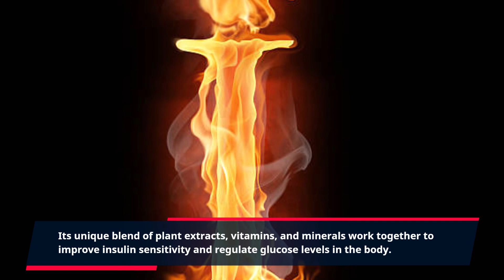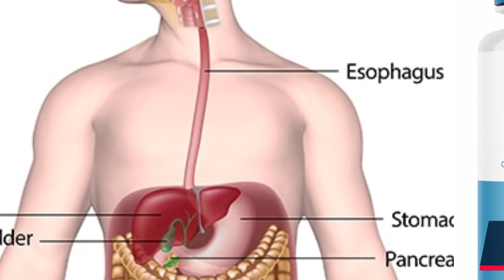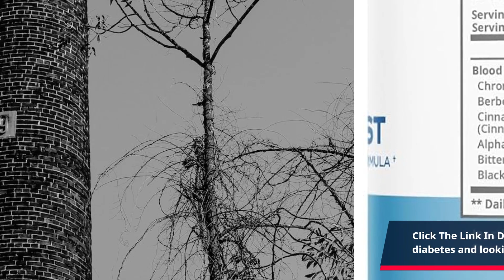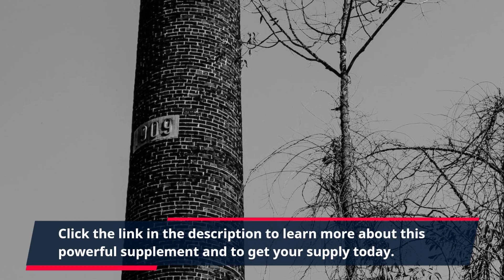"Unlocking the Power of GlucoTrust: Proven Benefits for Optimal Health"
Are you tired of constantly monitoring your blood sugar levels and struggling with managing your diabetes? GlucoTrust may be the solution you’ve been looking for. This revolutionary supplement is designed to support healthy blood sugar levels and promote overall health and wellness.

With its all-natural ingredients, GlucoTrust offers a safe and effective way to manage your diabetes without relying on harmful medications. Its unique blend of plant extracts, vitamins, and minerals work together to improve insulin sensitivity and regulate glucose levels in the body.

But what sets GlucoTrust apart from other diabetes supplements on the market? Let’s take a closer look at its proven effects.

Regulates Blood Sugar Levels

GlucoTrust is specifically formulated to regulate blood sugar levels in the body. It does this by increasing the production of insulin, the hormone responsible for regulating blood sugar. By making your body more sensitive to insulin, GlucoTrust helps to improve glucose uptake and utilization.

This can be extremely beneficial for individuals with diabetes, as it can help to maintain steady blood sugar levels throughout the day. By keeping your blood sugar levels in check, GlucoTrust may help to prevent insulin resistance and the development of type 2 diabetes.

Boosts Energy and Mood

With its powerful combination of natural ingredients, GlucoTrust also helps to boost energy levels and improve mood. High blood sugar levels can cause fatigue and mood swings, making it difficult to get through the day.

By regulating blood sugar levels, GlucoTrust can prevent energy dips and crashes, keeping you energized and focused throughout the day. Additionally, its mood-boosting effects may help to alleviate the stress and anxiety often associated with managing diabetes.

Diabetes is known to increase the risk of heart disease, but GlucoTrust can help to combat this. Its antioxidant properties work to improve circulation and protect the heart from oxidative stress. By promoting cardiovascular health, GlucoTrust may help to reduce the risk of heart disease and other cardiovascular complications.

Improves Digestion

Another benefit of GlucoTrust is its ability to improve digestion. It contains ingredients that promote healthy digestion and support the absorption of nutrients. This can be particularly beneficial for individuals with diabetes, as they may experience digestive issues due to high blood sugar levels.

GlucoTrust may also aid in weight loss. High blood sugar levels can lead to weight gain, and managing diabetes often involves making significant dietary changes. By regulating blood sugar levels, GlucoTrust may help to curb cravings and promote weight loss, making it an essential supplement for those looking to manage their weight.

Why Choose GlucoTrust?

There are countless diabetes supplements on the market, but what makes GlucoTrust stand out? Here are a few reasons why you should consider trying GlucoTrust today:

- All-natural ingredients: GlucoTrust is made using only natural and safe ingredients, making it a healthier alternative to prescription medications.

- Clinically proven: The ingredients in GlucoTrust have been clinically tested for their effectiveness in managing blood sugar levels and promoting overall health.

- No side effects: Unlike prescription medications, GlucoTrust has no known side effects, making it a safe and suitable option for most individuals.

- Convenient and affordable: GlucoTrust is available in easy-to-take capsules and is priced affordably, making it a convenient and cost-effective supplement.

If you’re struggling with managing your diabetes and looking for a natural and safe solution, give GlucoTrust a try. Take control of your diabetes and improve your overall health with GlucoTrust.